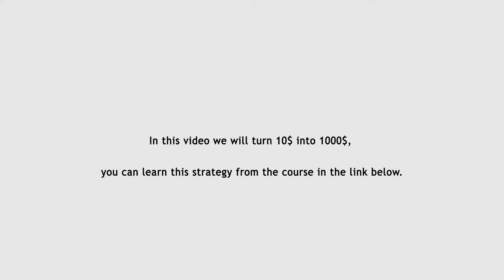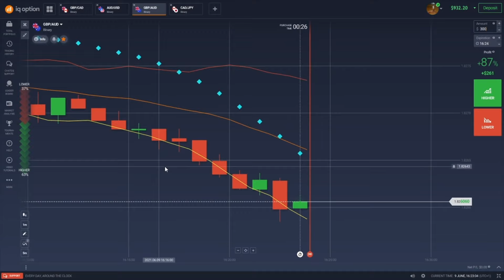TRY THIS before you start trading binary options